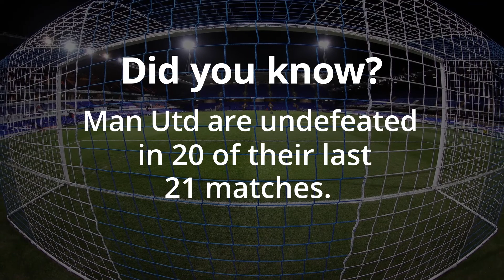Man Utd v FC Copenhagen: Europa League Match Preview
Ole Gunnar Solskjaer has had his ups and downs since taking charge of Manchester United, but the Red Devils now look to be heading in the right direction and have a first title under the Norwegian’s reign in their sights.

Thanks